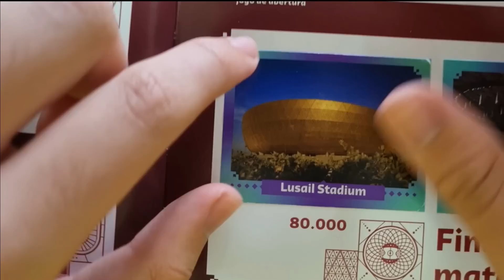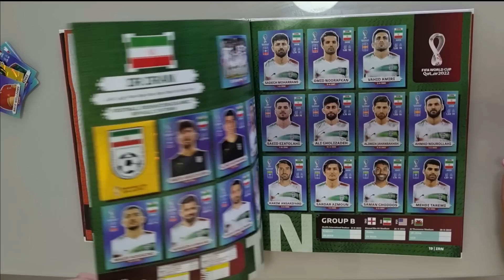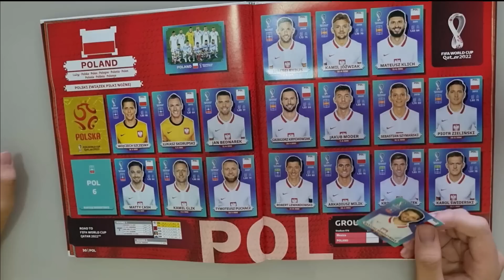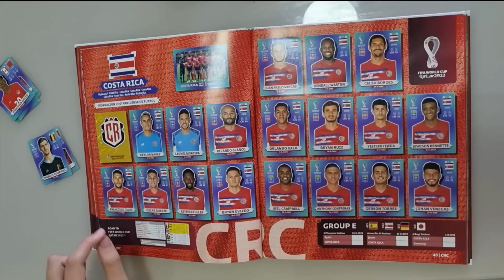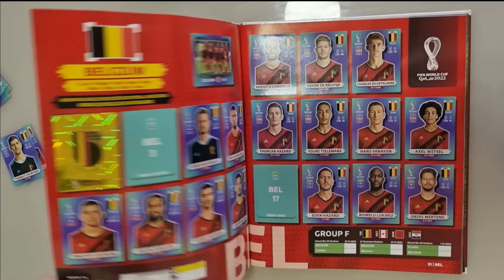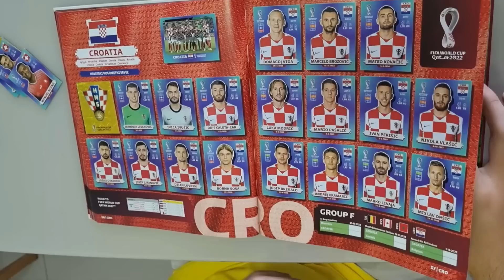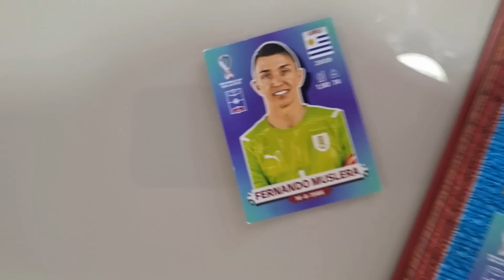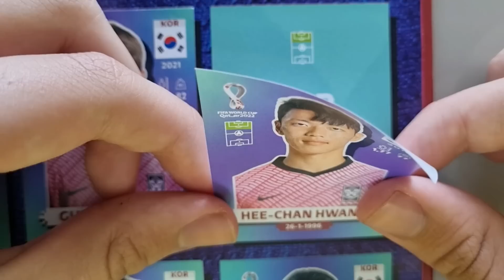COMPLETEI O ALBUM DA COPA DO MUNDO 2022 - PEDRO MAIA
Abrindo figurinhas da copa do mundo e completando o álbum... e vocês, falta quantos? Completaram?